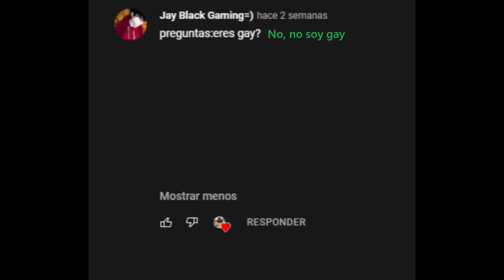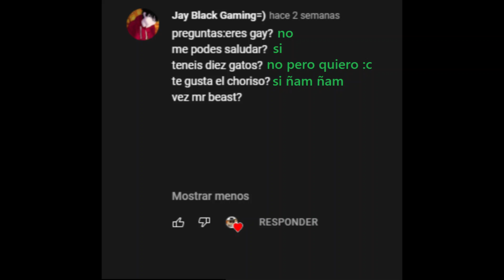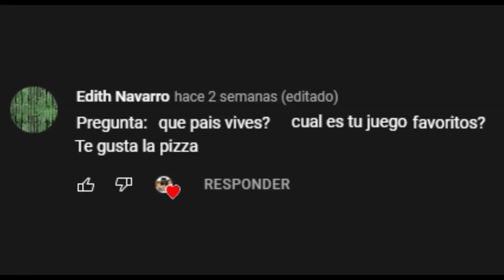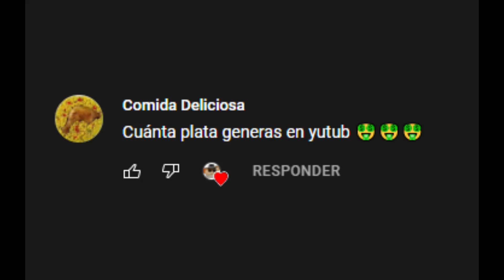Respondiendo Sus Preguntas 1